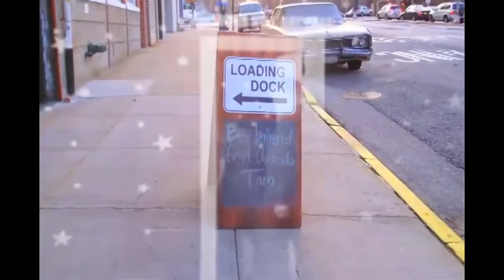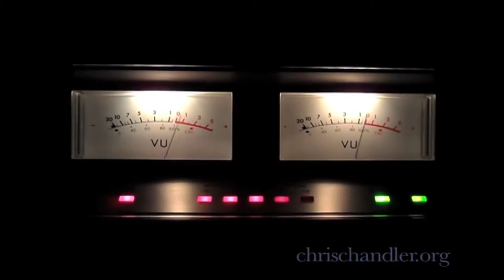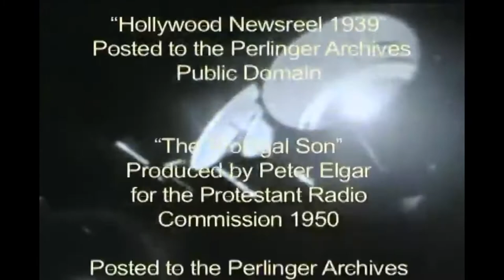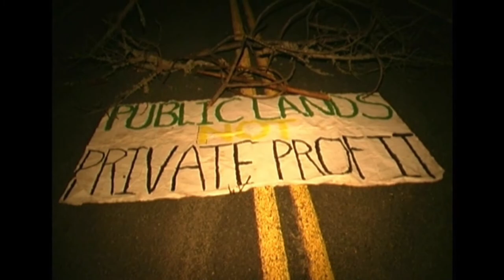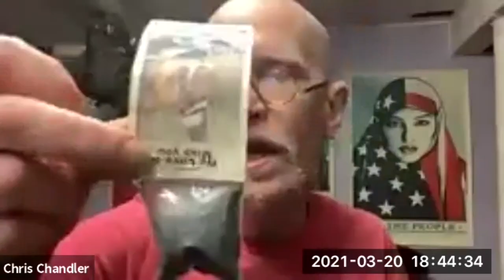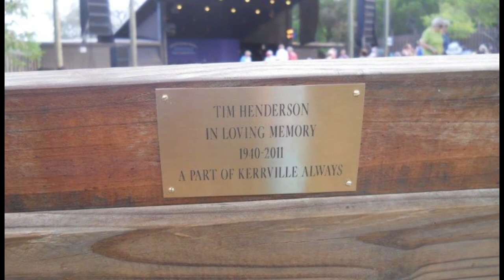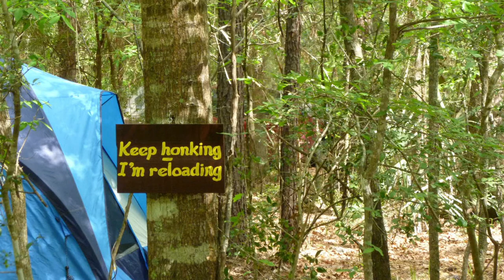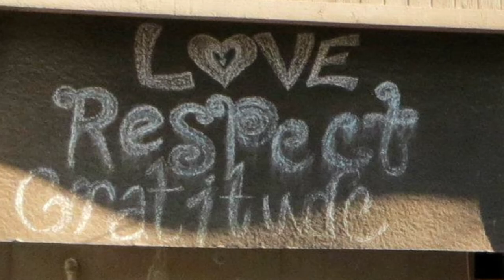Camp CALM Spring Fling - March 20, 2021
The Spring Fling is a longstanding tradition of The Conroe Association of Live Music (C.A.L.M.). Traditionally a gathering in the Enchanted Forest in Conroe Texas, this virtual fling cast a wider net and included the Camp C.A.L.M. Quiet Valley Ranch/Kerrville Folk Festival community. Songs, Tall Tales and Community, all gathered 'round one virtual roaring campfire.

0:00​   INTRO Tim Mason / 0830 Club
2:19​   Welcome - Host Ken Gaines
6:28​   Daniel Boling
10:16​  Carolyn Norulak & Chuck Erhmann
16:16​  LIGHTNING ROUND/TALL TALES "High Heels" "Little Egypt Creek"
20:15​  Tim Mason "Chocolate" poem
22:55​  Bob Beaver
27:49​  Swafo
31:19​  LIGHTNING ROUND "The Wetting"
35:58​  Steve Brooks
40:38​  Chris Chandler
44:34​  "A Toast to the Stagehands" Chris Chandler, video
55:51​  LIGHTNING ROUND "Oldest Bridge" "Camp CALM Song"
1:01:34​  Paul Colbert
1:08:34​  Jake Strongbow & Diane Chaat Smith
1:19:00​  Patrick Dodd "Sacred Groves" video
1:22:51​  LIGHTNING ROUND "Origins of The Sacred Fire"
1:29:49​  Tom Begich
1:34:14​  LIGHTNING ROUND "Bawdy Song/Wild Women Night"
1:38:45​  Karrie Hardin
1:44:15​  Jena Kirkpatrick "Moss Hall" poem
1:48:52​  Impromptu LIGHTNING ROUND "Origins of The Poetry Stone"
1:54:37​  Susan Martin Robbins "Enchanted Forest" song & origins
1:58:42​  LIGHTNING ROUND "Fowler Bros. Picnic"
1:59:18​  Clara Boling Storms
2:05:24​  "Tim Henderson Tribute" video
2:15:43​  Liz Richardson
2:19:23​  LIGHTNING ROUND "Ed Florida & The Rio Grande"
2:24:20​  Ruth Wunderlich
2:30:41​  "Camp CALM' video w/ Dan the Tire Man "Tennessee Stud"